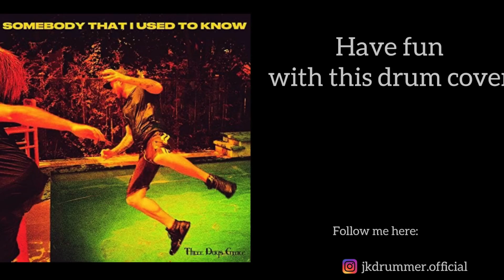SOMEBODY THAT I USED TO KNOW - THREE DAY GRACE *drum cover, *guitar cover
So here we are again with a little double cover. I played drums AND guitar on this one!!

I hope you like it, if so let me know it!

Take care and see u next time!